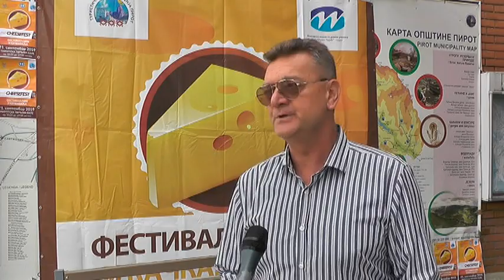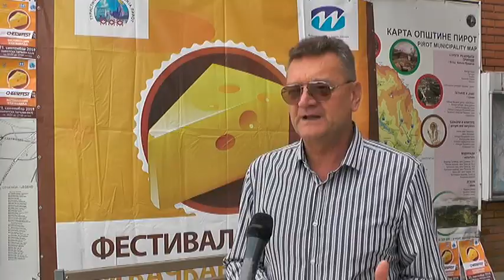SVE SPREMNO ZA 4. FESTIVAL SIRA I KAČKAVALJA